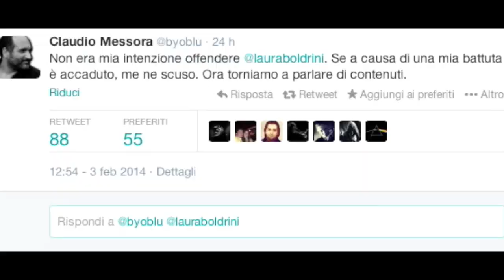Movimento 5 Stelle contro Laura Boldrini, Corrado Augias e Daria Bignardi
Servizio di Ludovica Liuni. Reporter Nuovo. Scuola di giornalismo Luiss.